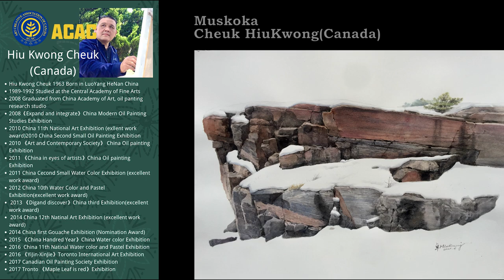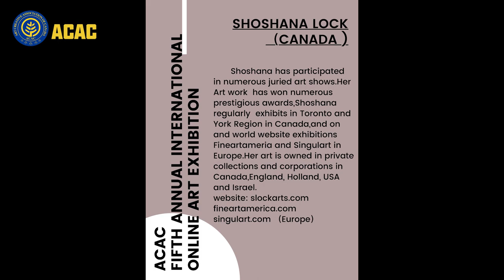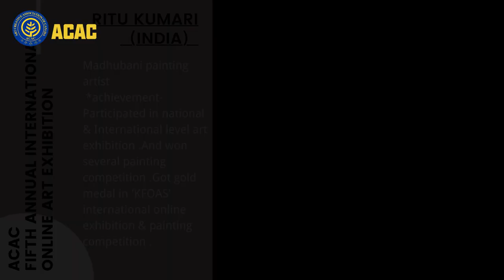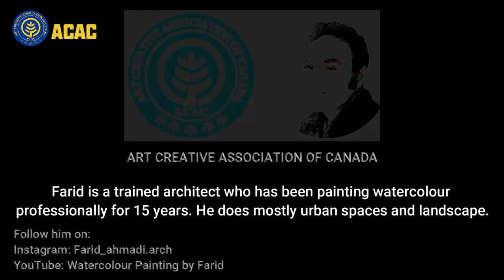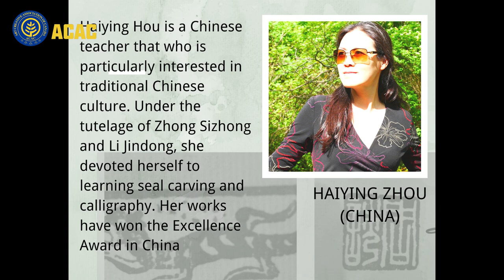Fifth Art Exhibition Of Art Creative Association of Canada (ACAC)